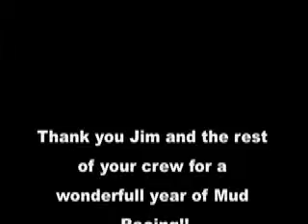2008 Mud Race Jim Nichols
Mud racing 2008